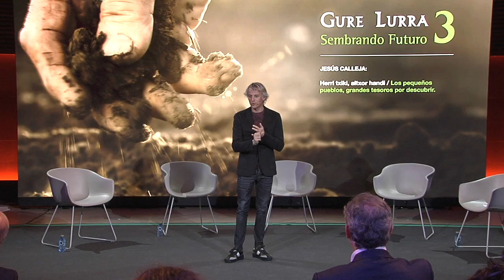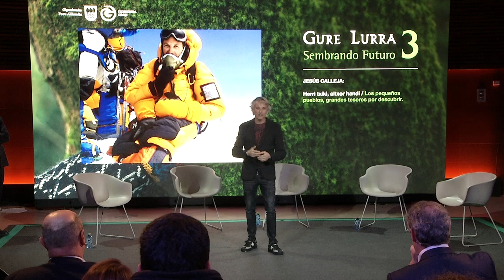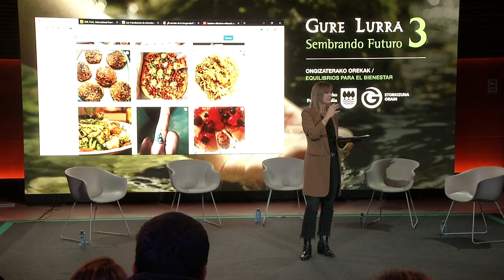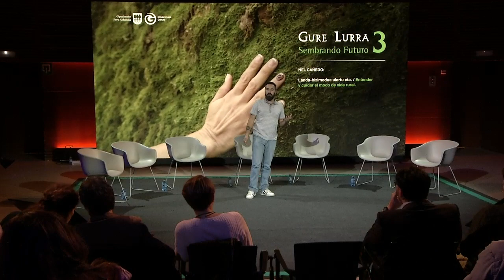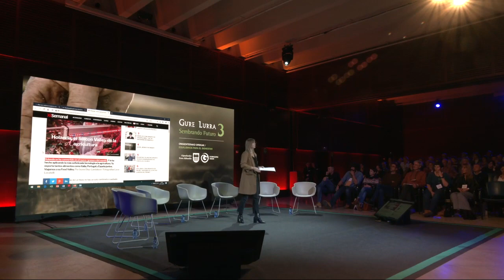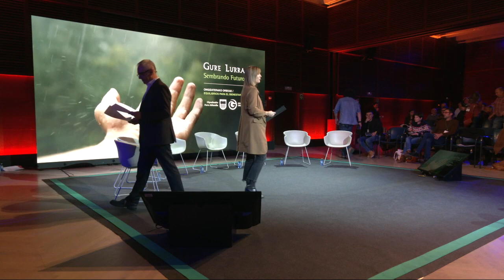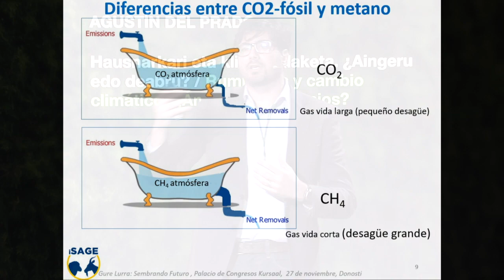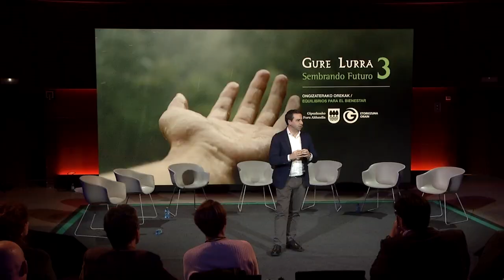Kongresua / Congreso GURE LURRA - Sembrando Futuro